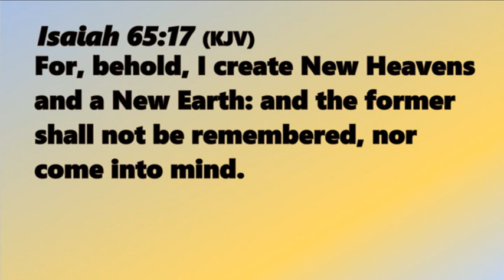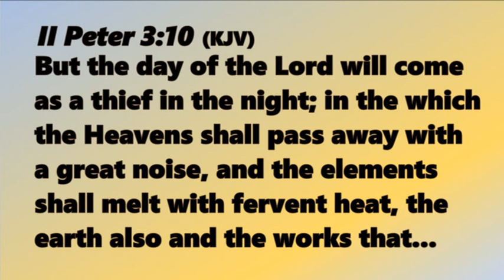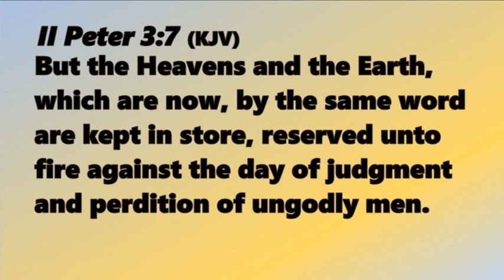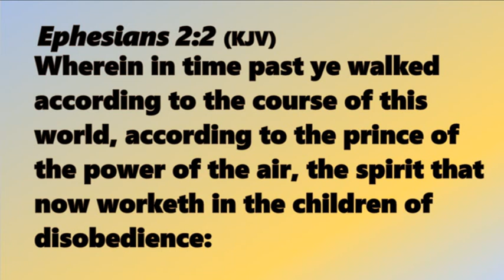Ronnie Mitchem | Total Remodel